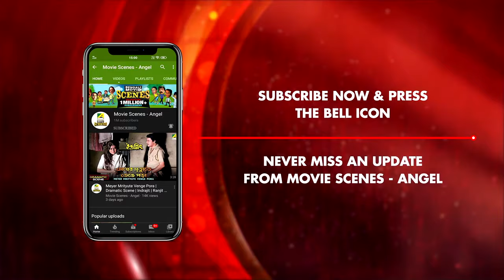গরীবেরা মেয়ে দেখে বিয়ের শুভদৃষ্টির সময় | Dramatic Scene | Khokababur Pratyabartan| Uttam, Sucharita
Watch the Dramatic Scene "গরীবেরা মেয়ে দেখে বিয়ের শুভদৃষ্টির সময় - Garibera Meye Dekhe Biyer Shubhodristi Somay" from Bengali movie "Khokababur Pratyabartan".

Movie : Khokababur Pratyabartan
Director : Agradoot
Music Director : Hemanta Mukherjee
Stroy/Lyricist : Rabindranath Tagore
Release : 1960
Star Cast : Uttam Kumar, Sucharita Sanyal, Dipti Roy, Asit Baran, Jahar Ganguly, Master Titu, Master Tilak, Sova Sen, Tulsi Chakraborty & Others.